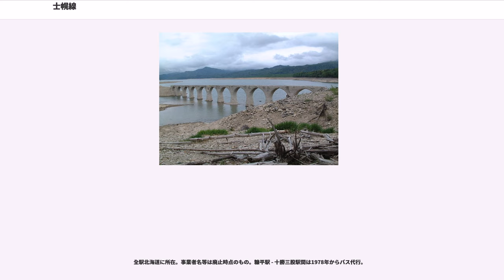士幌線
士幌線（しほろせん）は、日本国有鉄道（国鉄）が運営していた鉄道路線（地方交通線）。北海道帯広市の帯広駅で根室本線から分岐し、十勝平野を北上して河東郡上士幌町の十勝三股駅までを結んでいた。国鉄再建法の制定に伴い、1984年に第2次特定地方交通線に指定され、国鉄民営化直前の1987年3月23日に全線が廃止された。

廃止前年の1986年11月1日改正時点で、以下の列車が運行されていた。

1966年8月、臨時準急「しほろ」1往復が帯広駅・糠平駅間に2週間設定された（停車駅は音更駅・士幌駅・上士幌駅）。この列車はそのまま列車名を「ひろお」と変えて広尾線の広尾駅との間を結んでいた。翌1967年の夏季からは臨時急行「大平原」として糠平駅・広尾駅間で運行されるようになった。これらの列車は鉄道としては盲腸線であるローカル線同士を結んで走るという珍しい運行形態であった。士幌線内の「大平原」の運行は1974年夏を最後に廃止され、広尾線区間も翌1975年で運行を終了している。

帯広 - 上士幌間は、軽便鉄道法により建設された区間で、1925年から翌年にかけて開通した。上士幌以北は、改正鉄道敷設法別表第141号に規定する「十勝國上士幌ヨリ石狩國「ルベシベ」ニ至ル鐡道」として建設され、1939年に十勝三股までが開通した。上士幌 - 十勝三股間の総工費は194万円かかった。なお、石狩国ルベシベ（留辺志部）とは、現在の石北本線上川駅のことであり、このルートは現在の国道273号に相当する。

糠平以北は最大25‰という急勾配であるため、何らかの拍子で勾配の下りに向かって貨車が暴走する事故が幾度か発生している。最大の事故は1956年7月3日、上士幌駅から下り勾配に単独で走り出した貨車が、勾配を登る列車と正面衝突したというもので、死者6名、負傷者62名に達した。

糠平以北は、戦後もしばらく鉄道以外の交通手段がない陸の孤島であったが、1960年代後半から士幌線と並行する国道273号が整備され始め、1972年には士幌線が果たし得なかった三国峠を抜けるルートにより上川町方面へ開通。道路の開通と共に、沿線住民の多くは生活拠点を上士幌町中心部などに移すようになり、次第に糠平以北は無人地帯が続く状況となった。

1977年、かつて人口1500人を擁した十勝三股は5世帯、14人まで人口が落ち込み、糠平 - 十勝三股間の乗客数も一日平均約6人となり、当該区間の営業係数も22,500まで上昇した（士幌線全体では1,497）。そのため1978年に国鉄はこの不採算区間の列車運行を休止し、上士幌タクシーによるバス代行輸送へと切り替えた。もともと利用客が少なかったため、住民による大きな混乱もなく、バス代行輸送へは短期間で移行が実現した。しかし、その時点で前述の改正鉄道敷設法別表第141号で定められた計画は有効であったため、鉄路が上川まで延伸される場合に備え、同区間の廃止手続きをしなかったが、以後は線路、駅舎等の施設は一切放置された。利用客が回復すれば、列車の運行を再開する建前だったので、解体撤去はされなかったが、特に保守点検もされなかった。こうした経緯から、代行バスは列車と同等に取り扱われ、運賃計算では通常の鉄道路線として扱われた。

上士幌タクシーによるバス代行輸送は非常に特異で、乗客が少ない場合にはジャンボハイヤーや中型乗用車のタクシーがバスの代わりに運行されたこともあった。それでも市販の時刻表には「バス」として掲載されていた。

人口が比較的多かった上士幌 - 帯広間も、徐々に過疎化の波が押し寄せ始めた。また、帯広近郊（音更 - 帯広）の通勤輸送には、逆に本数が少なすぎたため、バスや自家用車に対抗できなかった。さらに、貨物需要も木材の輸入自由化に伴い林業は低迷、農産物の輸送も次第にトラック輸送に切り替えられ激減した。

1980年に国鉄再建法が成立すると、全区間が第2次特定地方交通線に指定され、国鉄分割民営化直前の1987年3月に廃止された。

廃止後は、十勝バス・北海道拓殖バス（帯広 - 糠平間）、上士幌タクシー（糠平 - 十勝三股間）が運行する代替バスに転換された。2017年現在、帯広バスターミナル - 上士幌郵便局前間は上下17往復（休日は上り12本、下り11本。学休日は上下10往復）、上士幌郵便局前 - ぬかびら源泉郷スキー場前は上下4往復が運転されている。なお、帯広 - 音更間には、従来より十勝バス・北海道拓殖バスともに多数の区間便を走...